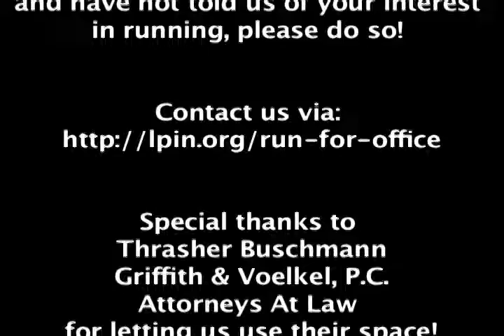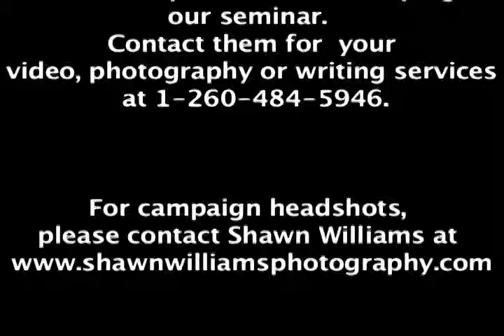Libertarian Candidate Training Seminar, part 16: Tim Maguire, part 1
Funding the Race